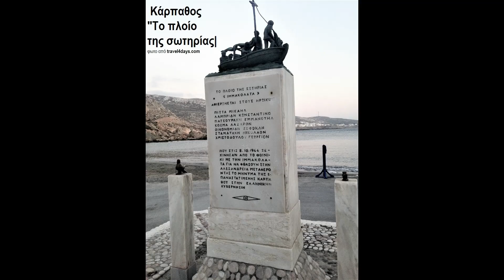Παραδοσιακή μουσική Καρπάθου (σούστα) και εικόνες από την ΚΑΡΠΑΘΟ Α video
ΠΑΡΑΔΟΣΙΑΚΗ ΜΟΥΣΙΚΗ ΚΑΡΠΑΘΟΥ -  "ΣΟΥΣΤΑ ΚΑΡΠΑΘΟΥ" - playlist ΝΗΣΙΩΤΙΚΑ. Το βίντεο αποτελείται από εικόνες με πηγές  (ΚΑΤΆ ΤΟ ΔΥΝΑΝΟΝ ΑΝΑΦΕΡΟΜΕΝΕΣ  ΣΕ ΚΑΘΕ ΕΙΚΟΝΑ) από το διαδίκτυο και  με μουσική που είχα  σε μια παλιά κασέτα, τουλάχιστον εικοσαετίας, και περισσότερο, χωρίς να γνωρίζω του συντελεστές.Αν κάποιος γνωρίζει υπεύθυνα, παρακαλείται να το αναφέρει σε σχόλιο, Δεν έχω τα πνευματικά δικαιώματα. Δεν έχω κανένα οικονομικό κέρδος από το βίντεο τιμής και προβολής της παραδοσιακής νησιώτικης μουσικής, των παραδοσιακών μουσικών οργάνων της Ελλάδος (λύρα, τσαμπούνα) και της ομορφιάς της Καρπάθου, και του γειτονικού μικρού νησιού Σαριά. Εξουσιοδοτώ το youtube να κατεβάσει το βίντεο σε περίπτωση προβλήματος με τα πνευματικά δικαιώματα. Το μικρό αυτό κανάλι ενδιαφέρεται για  θέματα λαογραφικά, ιστορικά, θρησκευτικά (Πίστεως),  τεχνικά, και ιδίως της πατροπαράδοτης Ελληνικής Παραδοσιακής Μουσικής  [Δημοτικού Τραγουδιού και Εκκλησιαστικής (Βυζαντινής) μουσικής Παράδοσης] με επικέντρωση στην Κρητική Παραδοσιακή  Μουσική.  Όποιος έχει αντίρρηση για κάποια εικόνα ή για τη μουσική του βίντεο ας το αναφέρει για να επανορθώσω. Ευχαριστώ.